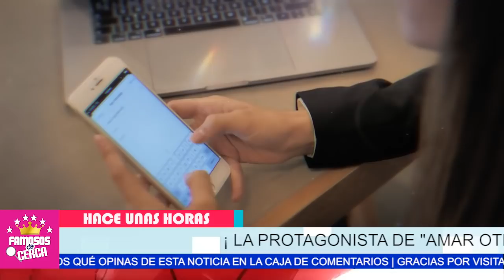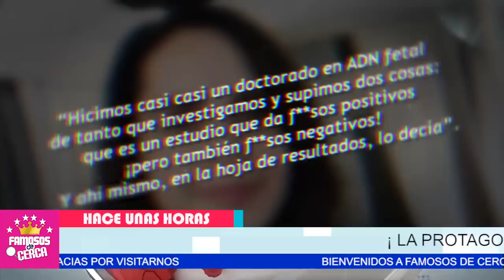😱📌 Famosa Actriz ( 𝗟𝗔 𝗩𝗜𝗦𝗜𝗧𝗔 𝗟𝗔 𝗖𝗜𝗚𝗨𝗘Ñ𝗔 ) a Sus Cuarenta y Cuatro Años de Edad 🛑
No Vas a Creer Esta Querida Actriz SERA MADRE NUEVAMENTE A SUS 44 AÑOS DE EDAD.

 BIENVENIDOS!!!
suelta la sopa
televisa
exclusivas
venga la alegria
tv azteca
polemica
chismes
Entertainment
farandula mexico